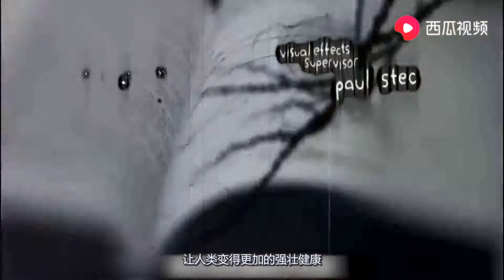小镇居民被神秘生物肆虐，纷纷被感染致死，速看完恐怖片《生长》